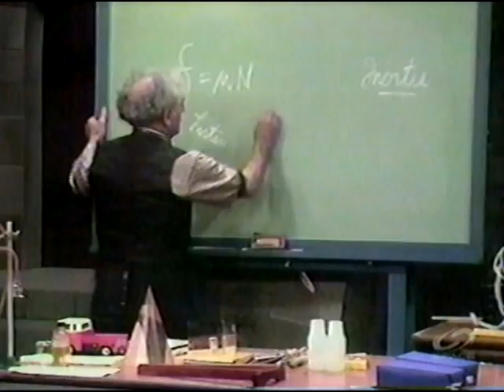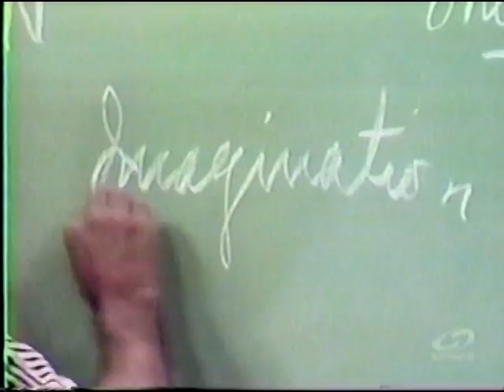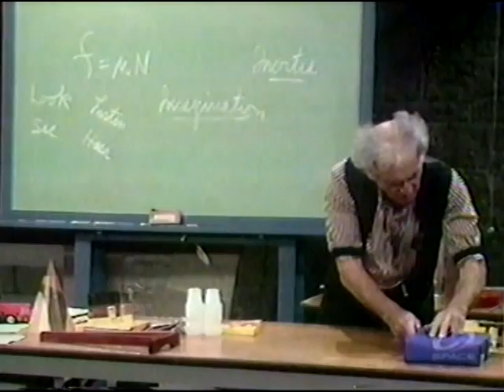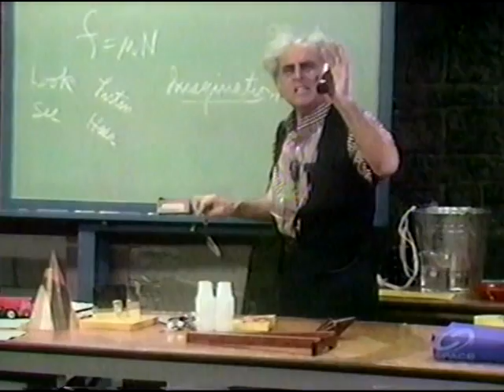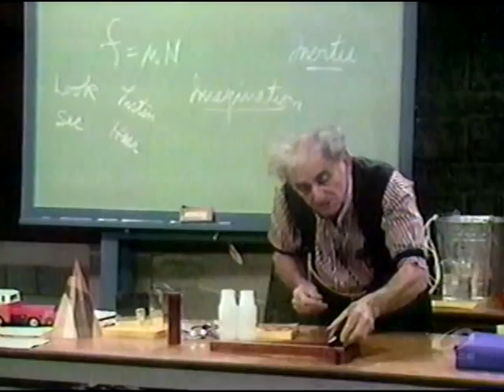Julius Sumner Miller 09 HHOF - Newton's First Law/Center of Gravity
Professor Julius Sumner Miller demonstrates intertia using two packages.  He also demonstrates center of gravity with rolling shapes.